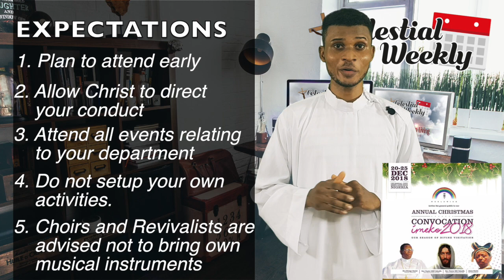Celestial Weekly's Imeko Special anouncement (Episode 39)